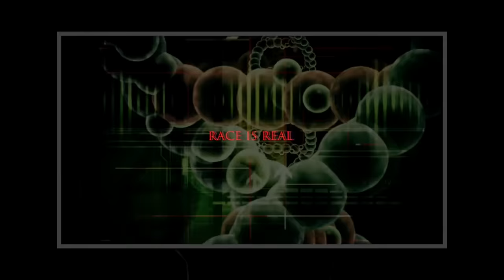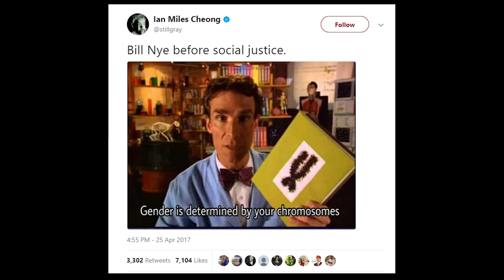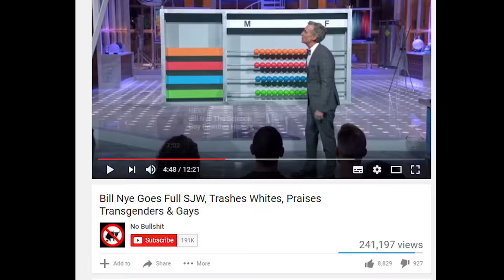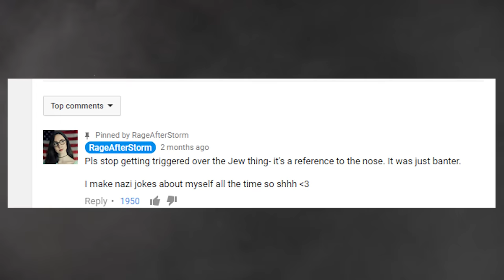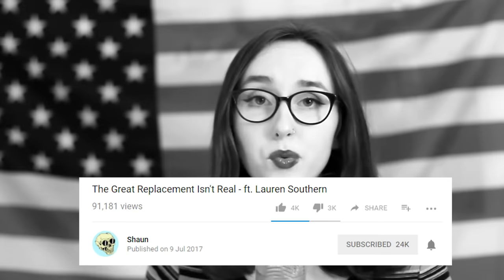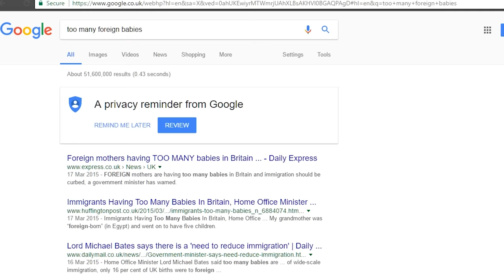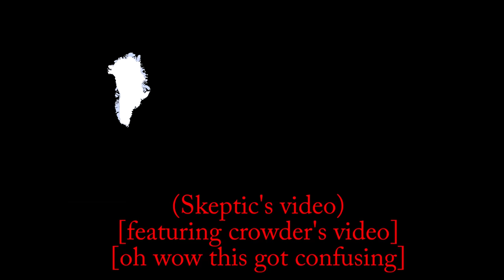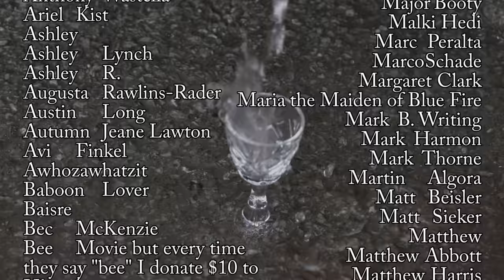Bill Nye VS Pseudoscience (Part Two!) | Measured Response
I wonder if any of the '''free-thinkers''' out there (who keep having to borrow each other's points, in the name of thinking for themselves of course) have anything worthwhile to say about Bill Nye's approach to gender.

Special Thanks to Zinnia Jones, Contrapoints, Horikawa Otane, and Christa Lee.

Christa Lee's Bandcamp (the album 'Fantazy Zone' is where most of the music used here came from)

SOURCES:
I probably forgot to cite some more things I use or reference in the video, please lemme know if I missed something and I'll add it here later!

A segment of Science Guy where Bill Nye talks about Chromosomes, which was faked to be saying something else by liars to support their unverified beliefs

A long-ass list of Muslims and Muslim groups that have condemned 'Islamic Terror', compiled by Heraa Hashmi

Another website documenting various Muslims and Muslim groups condemning various things - except Global Warming, of course! WHAT DO THEY KNOW WHAT WE DON'T

Telegraph Article Rage used and then deliberately didn't cite, almost as if she was being dishonest to support a racist agenda